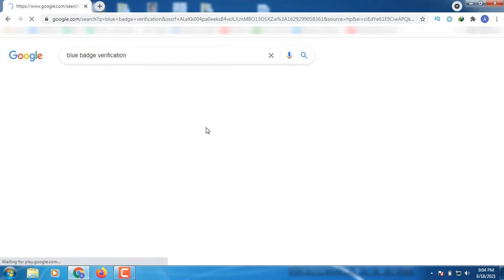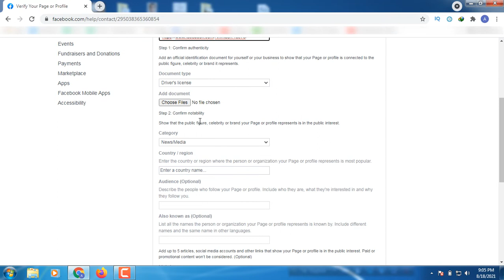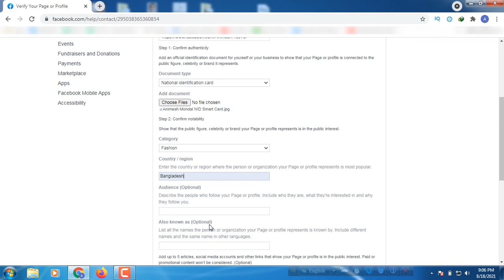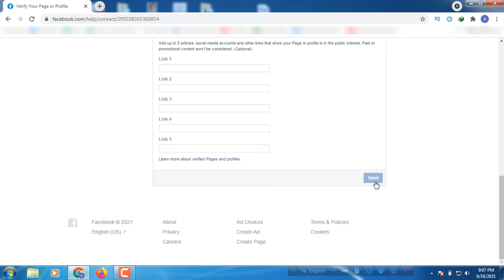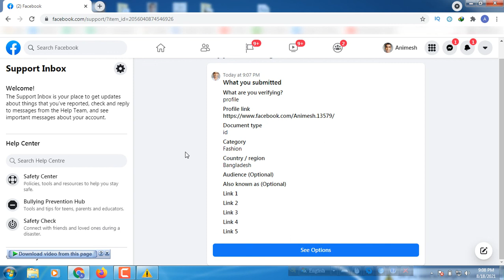facebook blue badge verification 2021. How do I request a verified badge on Facebook?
This Video is About Facebook Blue Badge Verification Process in Bangla. How to Request A Blue Verification Badge on Facebook Account and How to Verify facebook Account and Page. Blue Check Mark on Facebook Profile from Phone. You will know Also How to Get Blue Badge Verification Mark on Facebook Profile.

How do I request a verified badge on Facebook?

What are the requirements to apply for a verified badge?

We look at a number of factors when evaluating Facebook Pages and profiles to determine if they're in the public interest and meet our verification criteria.
       1. Authentic: Represent a real person, registered business or entity.
       2. Unique: Be the only presence of this person or business. Only one Page or profile per person or business may be verified, with exceptions for language-specific Pages and profiles. We don't verify general interest Pages and profiles (example: Puppy Memes).
       3. Complete: Have an about section, Page or profile photo and recent activity, including at least one post.
       4. Notable: Represent a well-known, often searched person, brand or entity. We review Pages and profiles that are featured in multiple news sources, and we don't consider paid or promotional content as sources for review.

If your Page or profile doesn't meet the criteria for a verified badge, there are other ways to let people know it's authentic.
For example, you can link to it from an official website, Instagram profile or Twitter account.